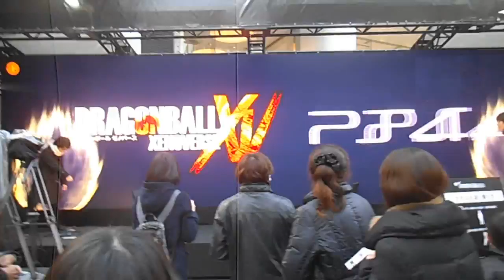DSCF9105渋谷パルコ20150208かめはめ波 試射会